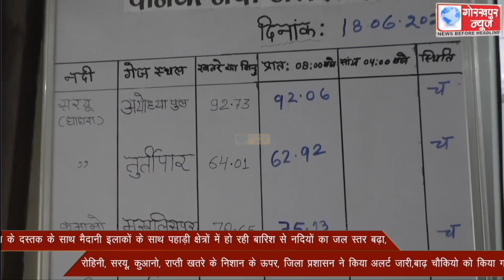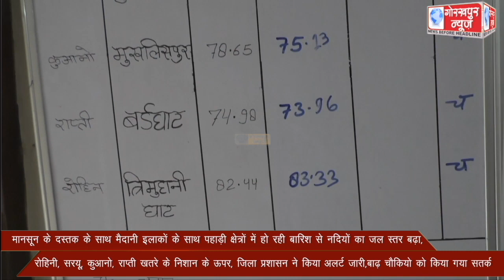मानसून के दस्तक के साथ मैदानी इलाकों के साथ पहाड़ी क्षेत्रों में हो रही बारिश से नदियों का जल स्तर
मानसून के दस्तक के साथ मैदानी इलाकों के साथ पहाड़ी क्षेत्रों में हो रही बारिश से नदियों का जल स्तर बढ़ा, रोहिनी, सरयू, कुआनो, राप्ती खतरे के निशान के ऊपर, जिला प्रशासन ने किया अलर्ट जारी,बाढ़ चैकियो को किया गया सतर्क